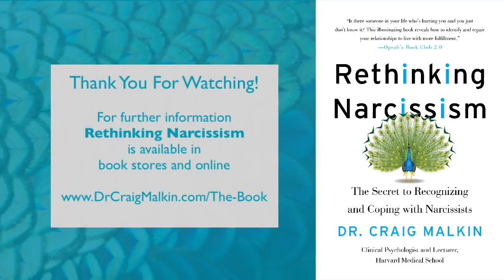The One Sign of Pathological Narcissism You've Never Heard Before: Part II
Following up with my previous video, here I clarify that covert and overt narcissism lead to childhood stories that may seem vastly different, but they share one common feature.

Narcissism seems to be born of neglect and abuse, both of which are notorious for creating an insecure attachment style (for more on attachment,

But the very fact that narcissists, for all their posturing, are deeply insecure, also gives us an easy way to spot them. Insecurely attached people can't talk coherently about their family and childhood; their early memories are confused, contradictory, and riddled with gaps. Narcissists often give themselves away precisely because their childhood story makes no sense, and the most common myth they carry around is the perfect family story. If your date sings their praises for their exalted family but the reasons for their panegyric seem vague or discursive, look out. The devil is in the details, as they say -- and very likely, that's why you're not hearing them.